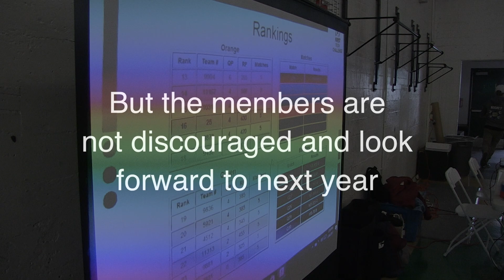Centennial Robotics First Tech Challenge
A team of students from Centennial HS in Compton compete in their first regional robotics competition.